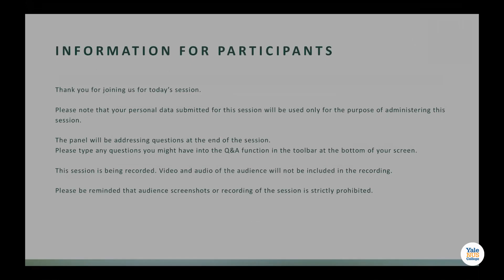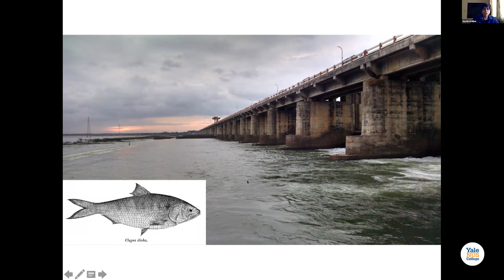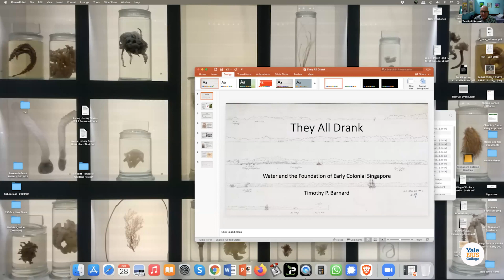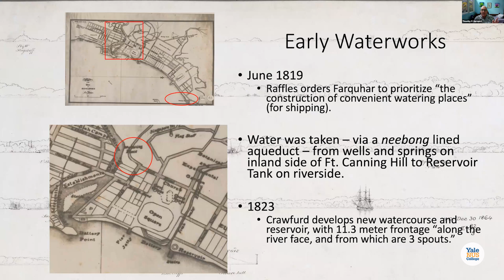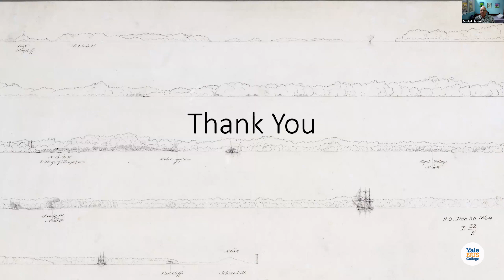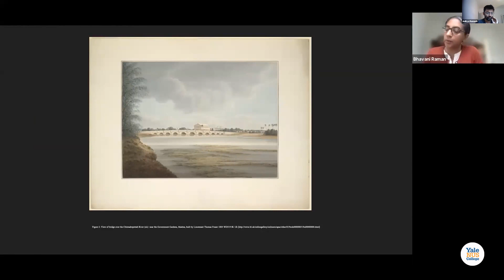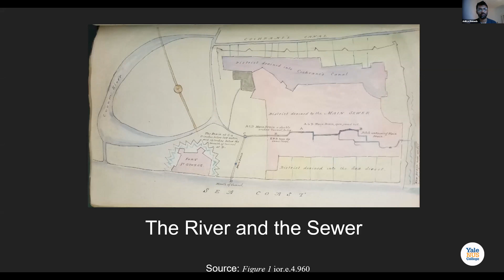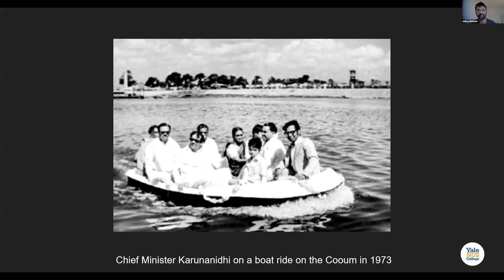Asia’s Wet Natures: Past, Present, and Future – Session 3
With a focus on “water” — as method, source, and archive — the Asia’s Wet Natures: Past, Present, Future workshop explored the past, present, and future of Asia’s wet natures and cultivated an interdisciplinary conversation about the lives and legacies of water.

The workshop, held on 28th and 29th October 2021, was jointly organised by Yale-NUS Assistant Professor of Social Sciences (Environmental Studies) Anthony D. Medrano, and NUS Assistant Professor of Sociology Chitra Venkataramani.

SESSION 3 AND CLOSING ADDRESS

SESSION 3

Moderator: Anthony D. Medrano – Assistant Professor of Social Sciences (Environmental Studies), Yale-NUS College; Research Associate, Asia Research Institute, National University of Singapore

Colombo as a Wetland City
Sujit Sivasundaram – Professor, Faculty of History, University of Cambridge
Prof Sujit’s segment was not recorded as his presentation was on an early-stage research. He joins the rest of the speakers during the Q&A session.

Fisheries Science and Law in the Raj: Forging Cultures of Fact
Aarthi Sridhar – PhD Candidate, University of Amsterdam; Programme Head, Dakshin Foundation

“They All Drank”: Water and the Foundation of Early Colonial Singapore
Timothy P. Barnard – Associate Professor, Department of History, National University of Singapore

The Many Meanings of the Cooum: Inventing Urban Hydropsheres in Chennai
Bhavani Raman – Associate Professor, Department of History, University of Toronto
Aditya Ramesh – Presidential Fellow, Department of History, University of Manchester

CLOSING ADDRESS

Anthony D. Medrano – Assistant Professor of Social Sciences (Environmental Studies), Yale-NUS College; Research Associate, Asia Research Institute, National University of Singapore
Chitra Venkataramani – Assistant Professor, Department of Sociology, National University of Singapore